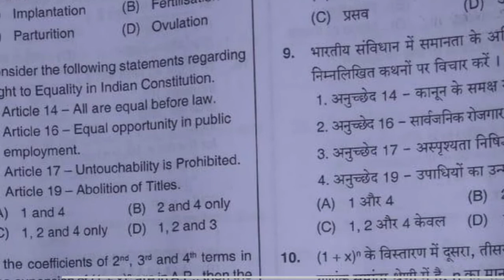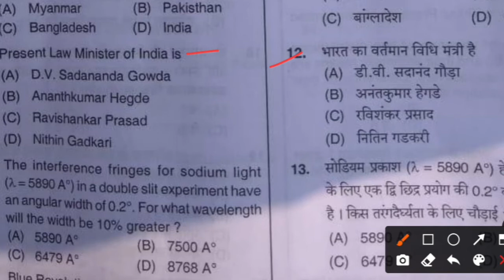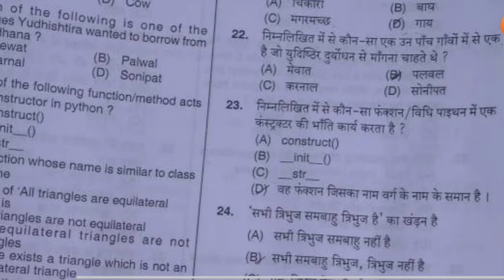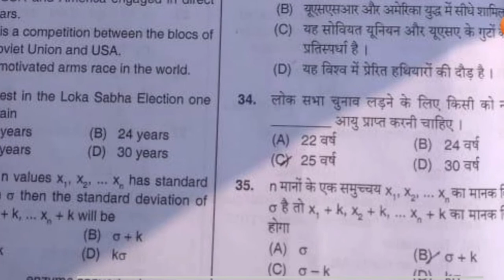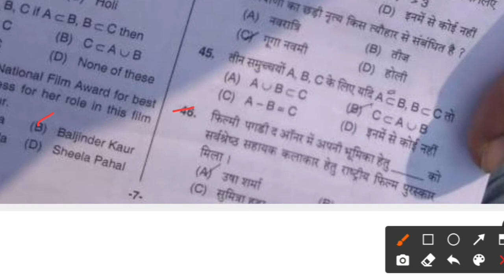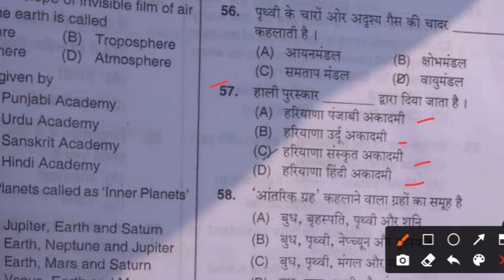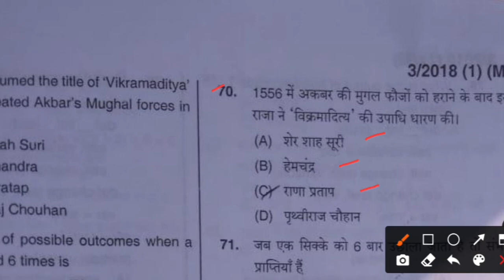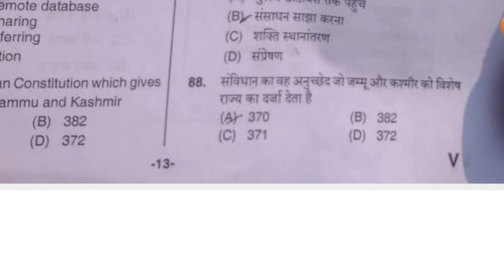Haryana Police Constable || HSSC 3/2018 Cat.01 || 23 दिसंबर 2018 Morning Solved Paper